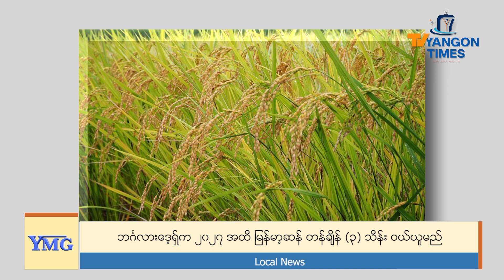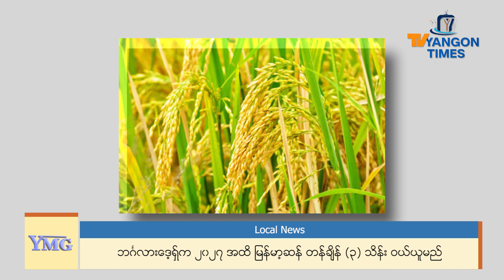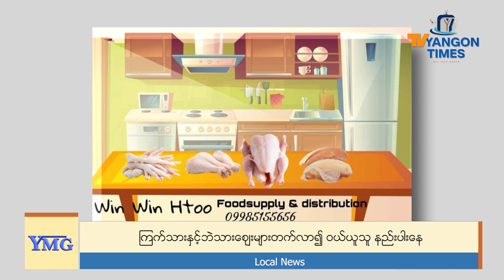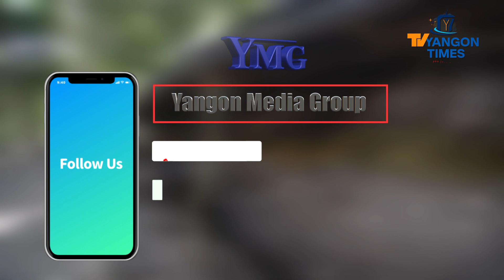TV Yangon Times ရဲ့နေ့စဉ်သတင်းအစီအစဉ် (တိုက်ရိုက်)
၁။ ဘင်္ဂလားဒေ့ရှ်က ၂၀၂၇ အထိ မြန်မာ့ဆန်တန်ချိန် (၃) သိန်း ဝယ်ယူမည်

၂။ ပြင်ဦးလွင် တန်ဆောင်တိုင် မီးပုံးပျံပွဲ စတင်ကျင်းပနေ

၃။ ကြက်သားနှင့်ဘဲသားဈေးများတက်လာ၍ ဝယ်ယူသူ နည်းပါးနေ

၄။ မိုင်ယန်နောက်ဆုံးမြို့နေရာတွင် ရှေးဟောင်းပစ္စည်းများ တူးဖော်တွေ့ရှိ ... အစရှိတဲ့ သတင်းတွေကို တင်ဆက်ပေးသွားမှာ ဖြစ်ပါတယ်။